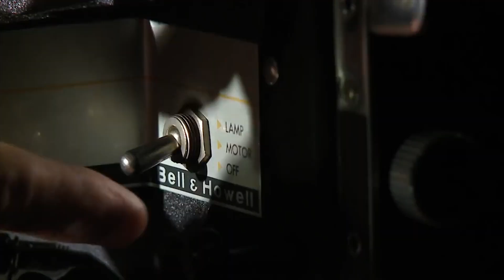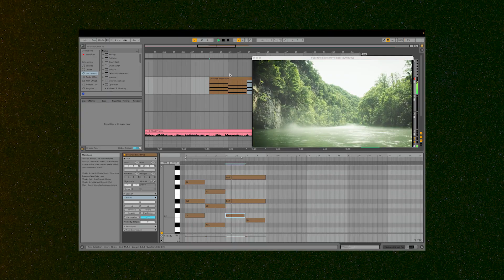Intro to Scoring for Film & TV: A new course from Soundfly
Learn how to write, orchestrate, and produce cues for TV, films, and other media, and start building a professional portfolio in Soundfly's expansive new course Intro to Scoring for Film & TV, available exclusively

Eerie violins, rolling timpani, ethereal tones, epic fanfares, haunting melodies... the music in films and TV shows plays a massive role in how we experience those stories, heightening our emotions and deepening the impact.

In this in-depth course, we're going to walk you through you everything you need to know to start scoring to picture, from how to compose your first demo to how to navigate the industry. This course features interviews with some amazing film scorers working in Hollywood and in independent film and media today, including Amanda Jones (Black Lady Sketch Show), Sherri Chung (Riverdale, Kung Fu), Gary Yershon (Mr. Turner, Peterloo), Ian Hultquist and Drum & Lace (Dickinson), and Andrew Orkin (Save Yourselves!, The Next Thing You Eat).

Plus, you'll learn to analyze groundbreaking music cues from dozens of films, like Arrival, Dunkirk, Chernobyl, Psycho, and more. And you'll get first-hand experience honing your compositional chops by writing leitmotifs to character descriptions, creating a musical "lookbook" for some fictional film projects, and writing full cues, using reference tracks and cue sheets, to scenes from real films and video projects that you can include in your own demo reel.

By the end of this course, you'll have the knowledge, wherewithal, and skills to start building your own portfolio, as well as clear next steps for how to go out and tackle your first job in the industry. Are you ready to get writing?

This course is exclusively available as part of Soundfly's course subscription, where you can access dozens of in-depth, high-quality courses on topics ranging from songwriting to producing, mixing to beatmaking, and so much more.

Special thanks to the composers featured in the course for their time and expertise — Amanda Jones, Sherri Chung, Gary Yershon, Ian Hultquist and Drum & Lace, and Andrew Orkin. Thanks also to Soundfly Mentor Tim Maryon who got this course started and wrote a lot of the initial outline and content. From there, the course was crafted with care by the Soundfly Team, including Martin Fowler, Ian Temple, and John Hull, with support from Carter Lee and Mahea Lee. Additional insights and contributions were provided by Andre Madatian and Zac Zinger and video production support from Ted Maniatakos.